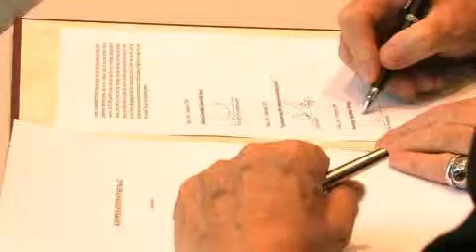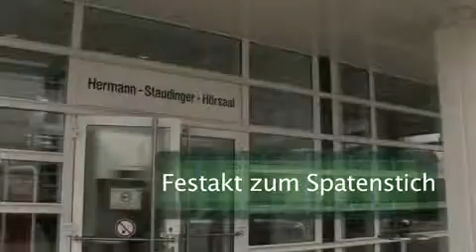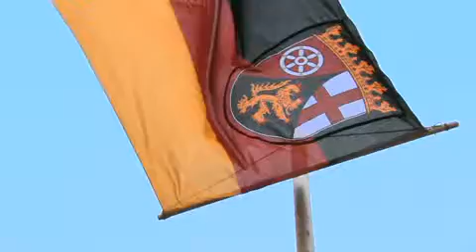Spatenstich für das IMB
Mainz, 7. Dezember 2009 - Mit einem Festakt würdigt die Landesregierung zusammen mit der Johannes Gutenberg-Universität Mainz und der Boehringer Ingelheim Stiftung heute den Baubeginn des neuen Exzellenzzentrums für Lebenswissenschaften. Die rheinland-pfälzische Wissenschaftsministerin Doris Ahnen, Finanzminister Dr. Carsten Kühl und der Präsident der Universität, Prof. Dr. Georg Krausch, nehmen zusammen mit dem Vorstandsvorsitzenden der Boehringer Ingelheim Stiftung, Otto Boehringer, sowie dem Vorsitzenden des wissenschaftlichen Beirats der Boehringer Ingelheim Stiftung, Prof. Dr. Dr. Andreas Barner, feierlich den ersten Spatenstich für das geplante Forschungszentrum vor.

Landesregierung, Universität und die Boehringer Ingelheim Stiftung hatten im Februar 2009 bekannt gegeben, an der Johannes Gutenberg-Universität ein Exzellenzzentrum für Lebenswissenschaften zu gründen, das mit 100 Mio. Euro von der Boehringer Ingelheim Stiftung gefördert wird. Um am neuen Zentrum optimale Arbeits- und Forschungsbedingungen zu schaffen, finanziert das Land Rheinland-Pfalz den Neubau eines hochmodernen Forschungsgebäudes mit Baukosten in Höhe von 45,5 Mio. Euro